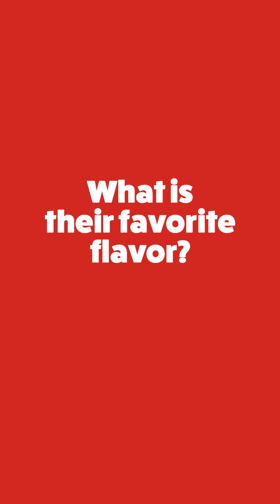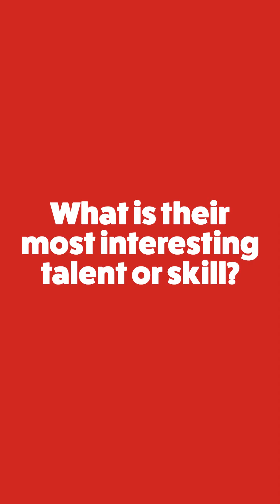How Well do you know me: Matt & Jeff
Join Jeff and Matt from Torani’s Foodservice and Sales team for a peek into their friendship in this fun and wholesome "How Well Do You Know Me?" game  👀

Flavor for all, Opportunity for all.
You can find Torani all over social media.